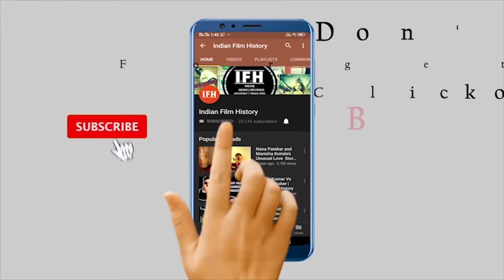अक्षय ने सलमान से ली Permission | IFH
Address:
1/3,Shere Punjab Colony,
Andheri East.
Mumbai 400 093
India.